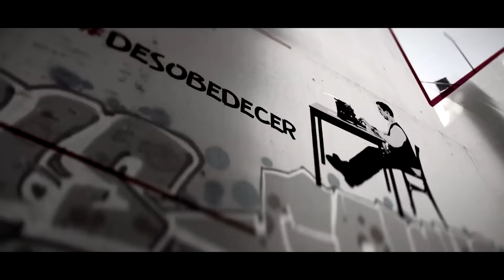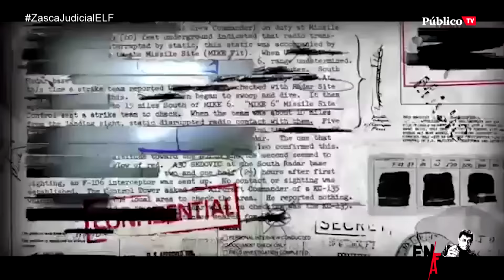EnLaFrontera302 - Zasca judicial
Programa de 'En la Frontera' del jueves, 19 de diciembre de 2019.